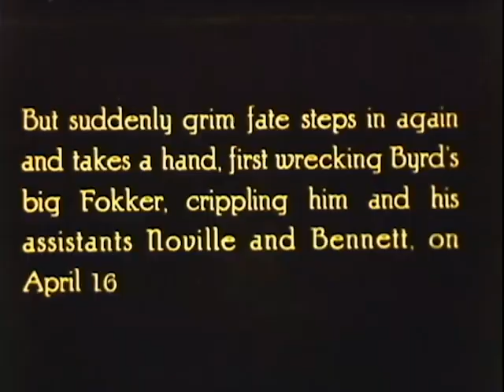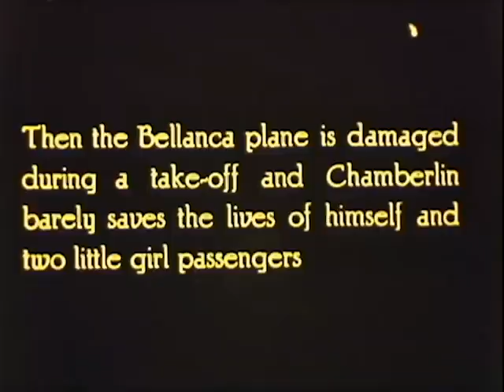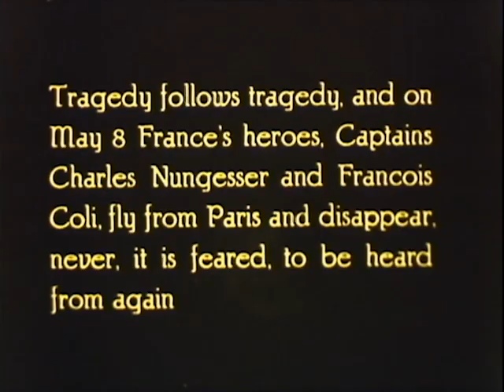Charles Lindbergh Goodwill Tour | Home Movie 1927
This video is part of TAMI's 20th Century U.S. History Playlist, to access the full curriculum

This clip is from the Hopkins Collection, it contains three home movie-market news specials about Charles Lindbergh's trans-Atlantic flight, followed by home movie footage of Lindbergh in Caracas, Venezuela spliced on to the reel by Texas oilman, E.B. Hopkins, who was likely working in Caracas at the time. The three cinegraphs/kinograms are titled "Lindbergh: The Epic American Trans-Atlantic Flight", "Lindbergh's Triumph", and "Lindbergh Captures New York". They profile the various unsuccessful attempts at trans-Atlantic flights prior to Lindbergh's flight, Lindbergh's success and sudden rise to fame, and his various tours throughout Europe and in New York upon his return, where he is celebrated by citizens and politicians alike. Hopkins' home movie footage captures scenes of Lindbergh with Venezuelan President Juan Vicente Gómez at his residence and with other dignitaries in Caracas. Hopkins' splicing of his own related home movie footage onto the reel of commercial releases is an interesting example of home media practices of the day.